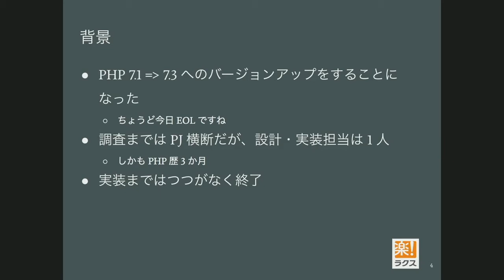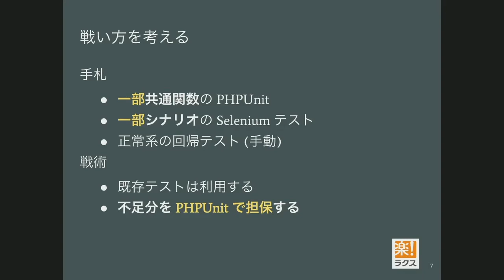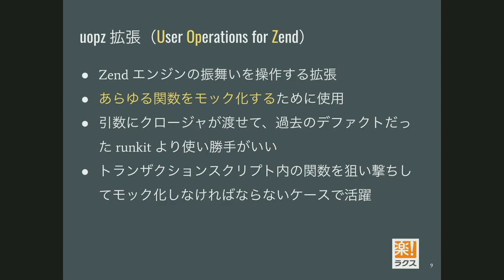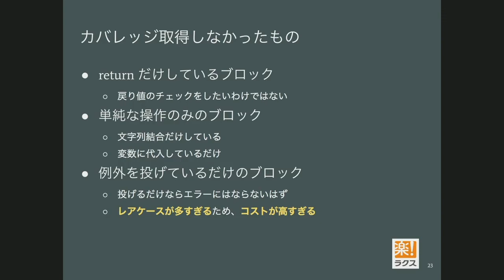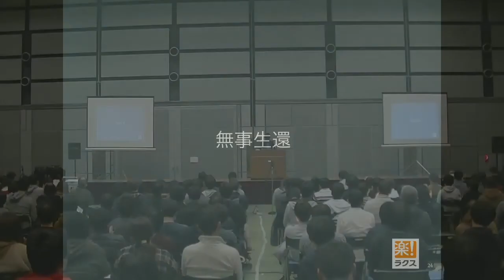PHP Conference Japan 2019 Track 1-15 やなせたかし - 社内最長老のシステムにPHPUnitで立ち向かう方法